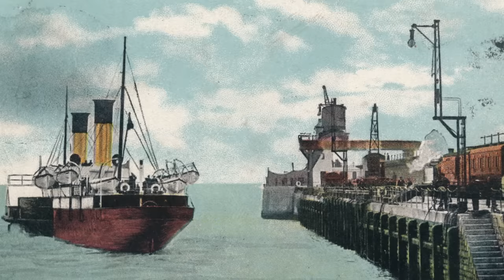Who Was Ho Chi Minh? | History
Learn about the many names and identities of the man who would become the face of the Vietnamese nationalist movement.

Season 1
Episode 1